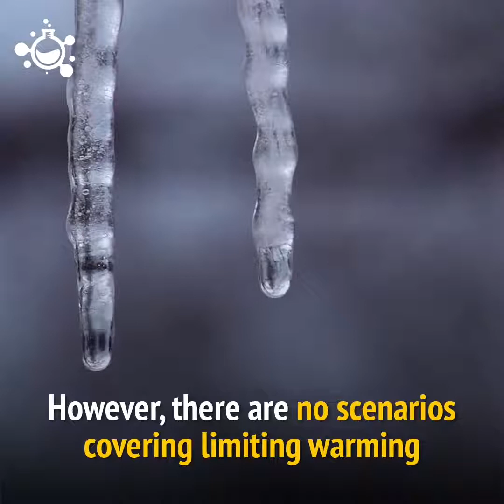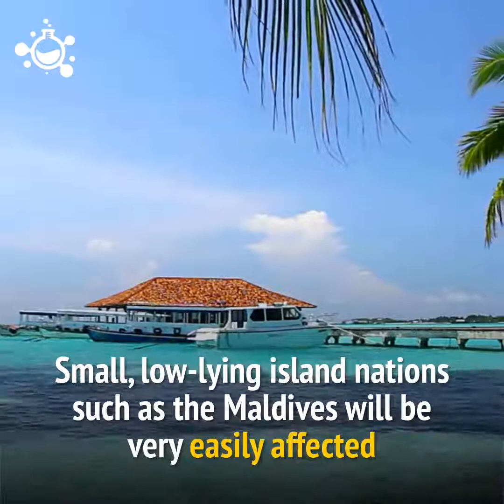Sun Bunlorn - Dengue Virus infection_..